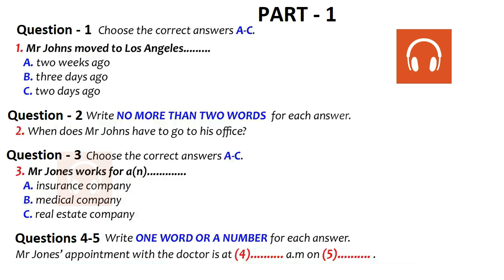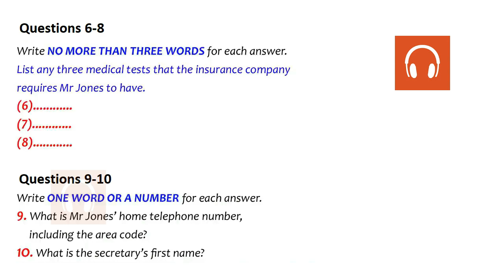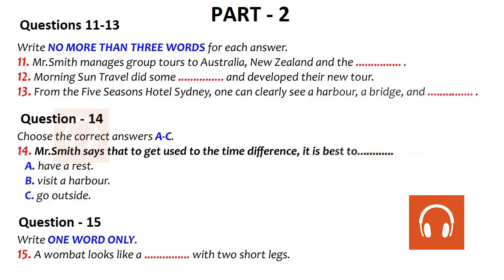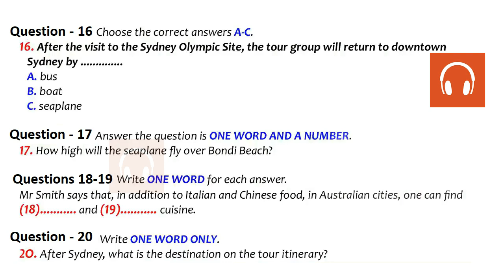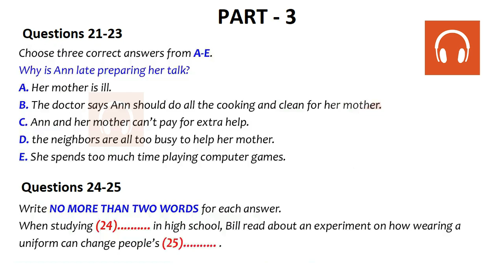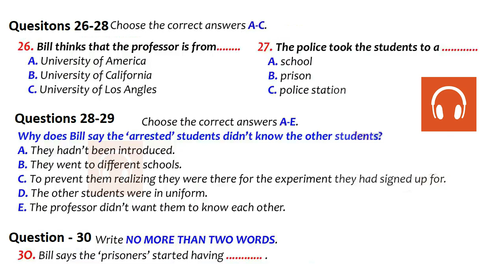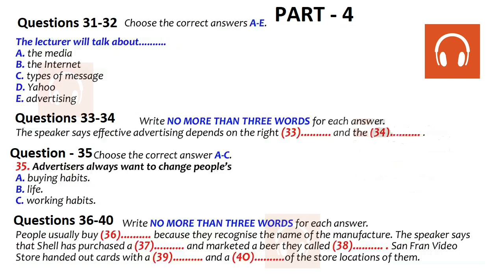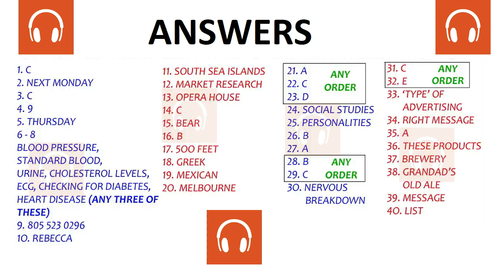😘✌ NEW BRITISH COUNCIL IELTS LISTENING PRACTICE TEST 2022 WITH ANSWERS - 2.01.2022